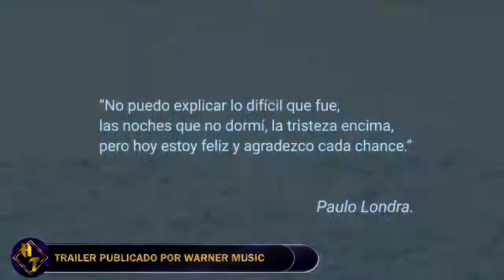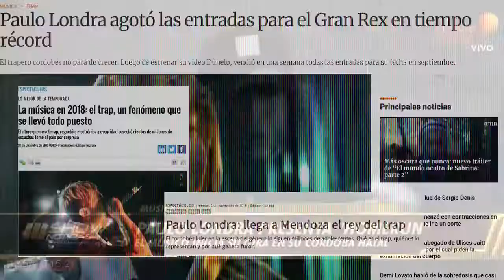Paulo Londra Official Trailer